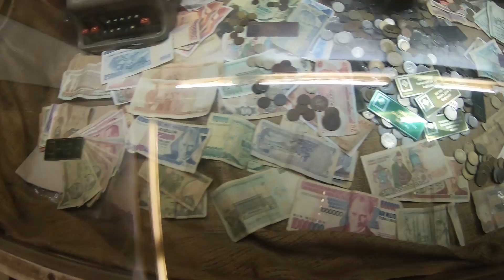Farelerle Bir Gece Beraber Uyuduk!!! (Dağ Evinde Bir Gün Geçirmek)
Merhaba biz Seren ve İbrahim. 3 yıldır otostop ile seyahat edip yeni insanlarla tanışıyoruz. Yeni yerler keşfetmeyi ve yeni maceralara atılmanın aşığıyız. Kanalımızda size bu maceraları ve deneyimleri paylaşacağız.